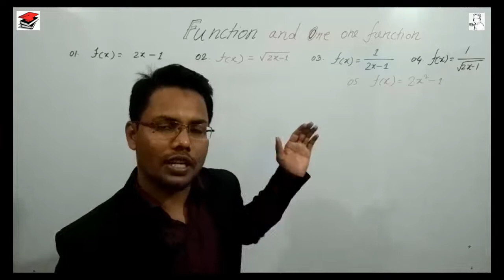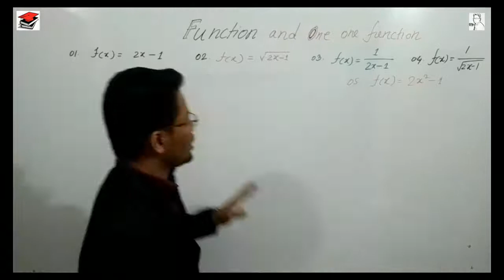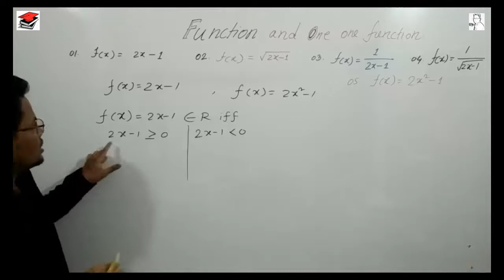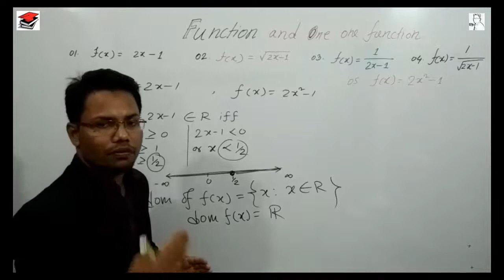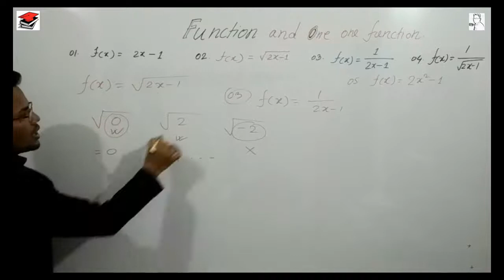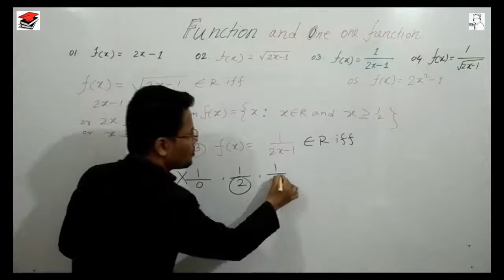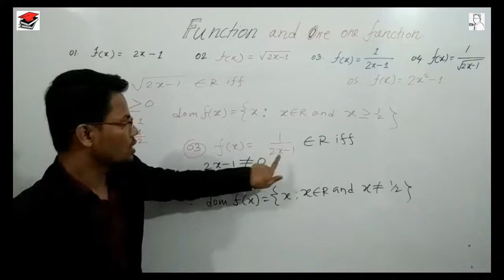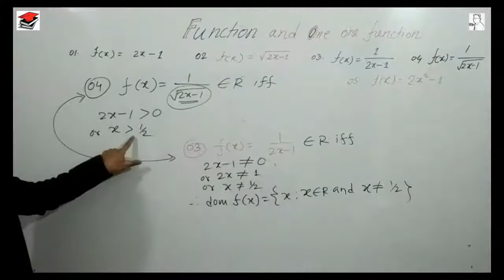Domain of a function | যে কোন ফাংশনের ডোমেন নির্ণয় করুন | Dom for all type of function algebraically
Domain of a function:
Description In mathematics, and more specifically in naive set theory, the domain of definition of a function is the set of "input" or argument values for which the function is defined. That is, the function provides an "output" or value for each member of the domain.

যারা স্টুডেন্ট পড়ান তাদেরও কাজে লাগতে পারে। নবম-দশম শ্রেণির সাধারণ গণিত ও উচ্চতর গণিতের একটি গুরুত্বপূর্ণ টপিক ফাংশন। এ ভিডিওতে যে কোন ফাংশনের ডোমেন নির্ণয় করার কৌশল দেখানো হলো।। ধারাবাহিক ভাবে এক এক ফাংশন, বিপরীত ফাংশন, সার্বিক ফাংশন ও ক্রিয়েটিভ প্রশ্ন সমাধান নিয়ে টিউটোরিয়াল আপলোড করা হবে। 🙂